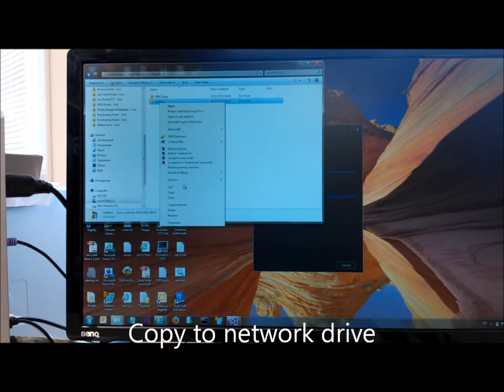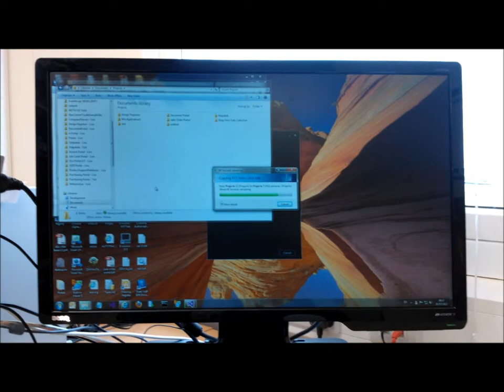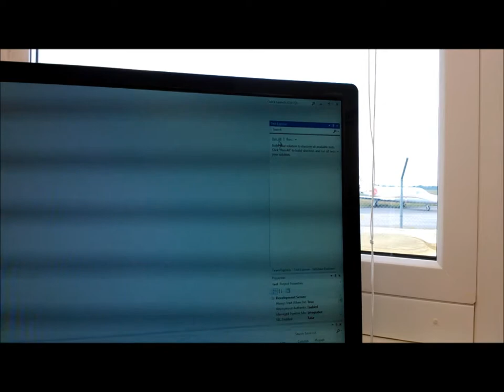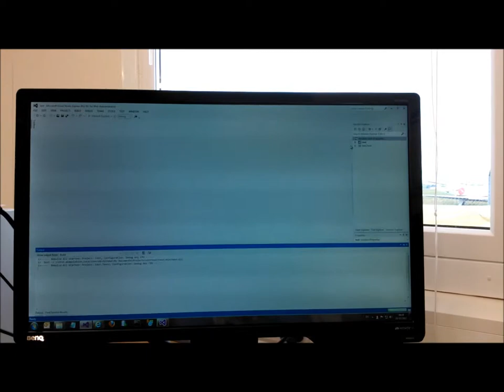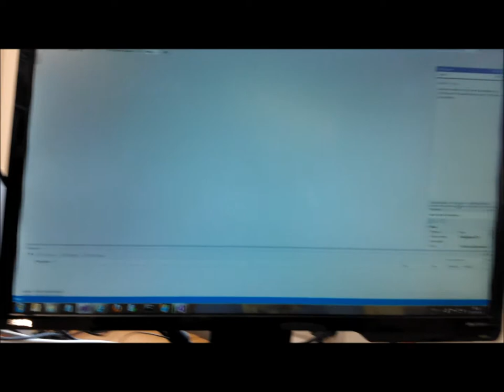Unit tests not being discovered in visual studio express for web when project on network drive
Please let me know if anyone has any ideas on how to get unit tests to be discovered and run when on a network drive.